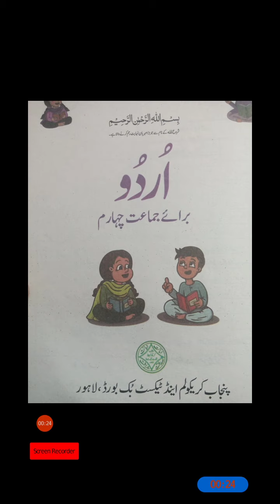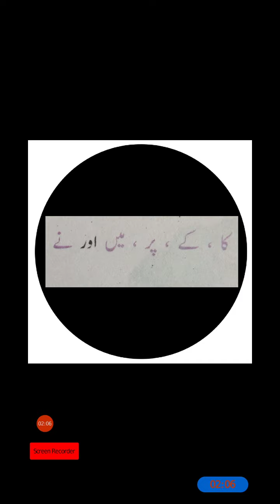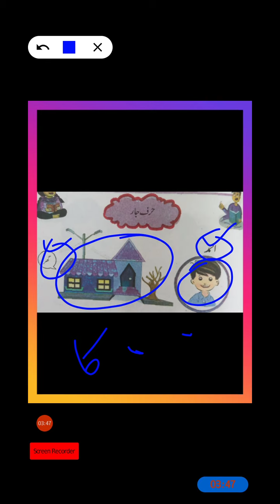class 04 urdu lecture no 04 haroof jaar